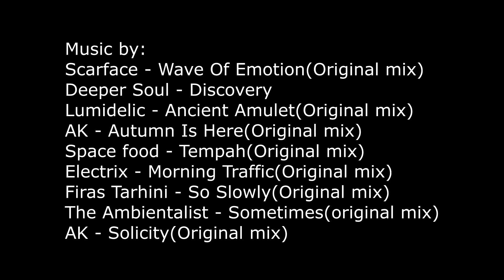Royal Brayka Resort.MARSA ALAM 2019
Marsa Alam. Royal .Brayka Resort. Dolphin House - Sha'ab Samadai Reef.Scorpion Desert Moto Safari.